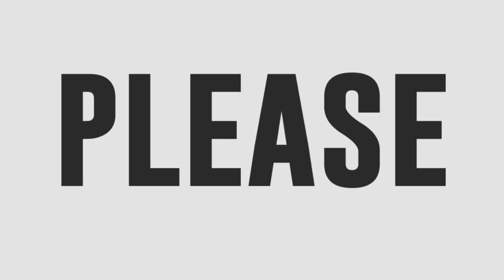Anne Curtis at Marco Gumabao, pinainit ang tanghalian sa kanilang performance 🔥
Anne Curtis and Marco Gumabao heat up the stage with their performance on It's Showtime.